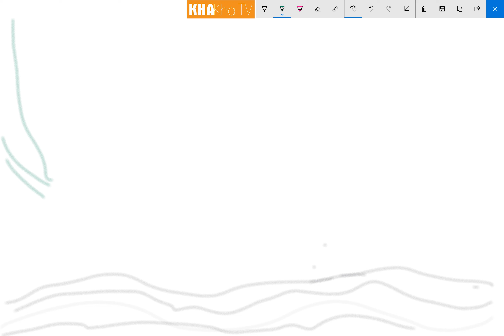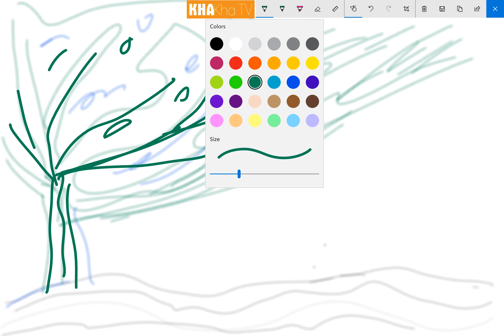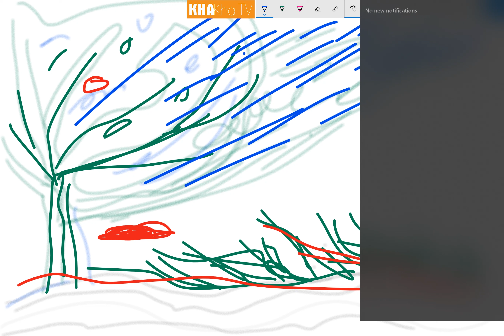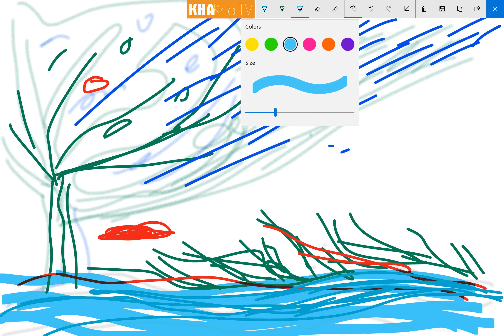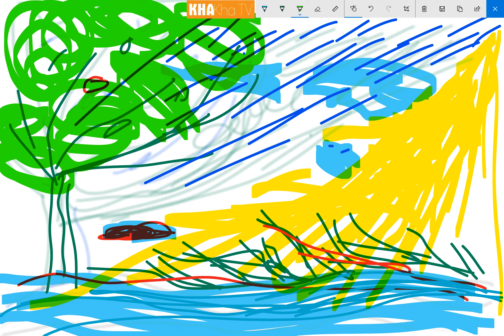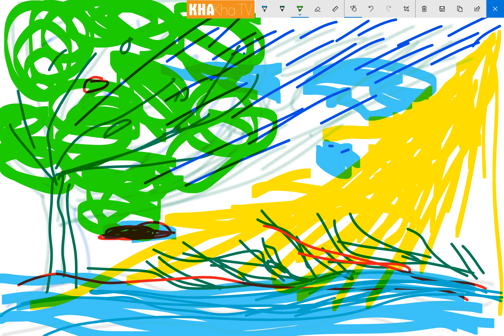Baby ldraw with basic colors, shapes, sounds khakha tv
Developing an autistic children's education is one thing, one tone, one voice of life
are tasks, publications, ability development and thinking.